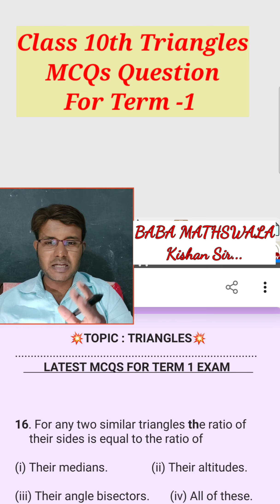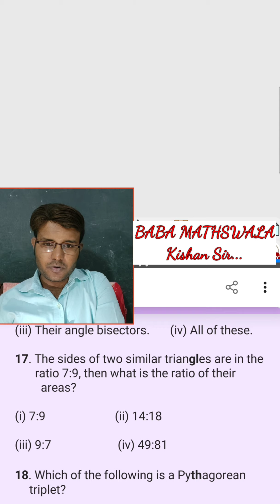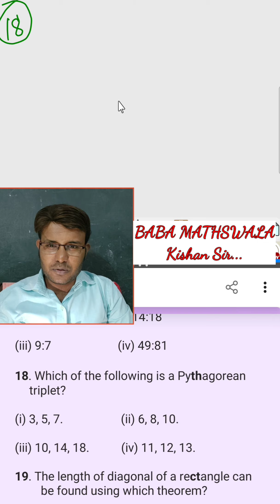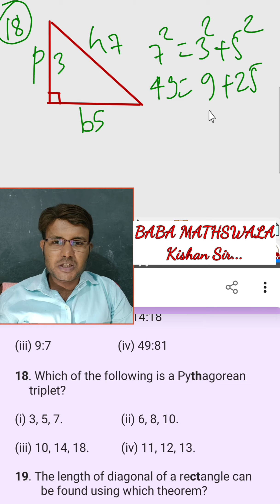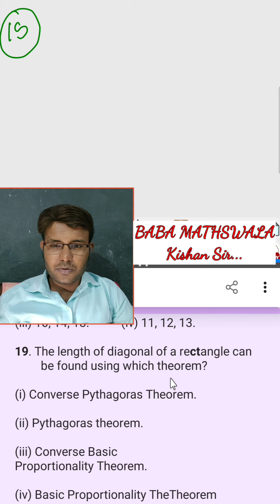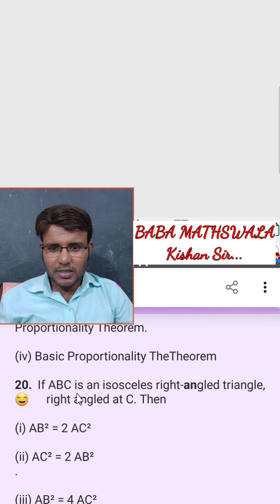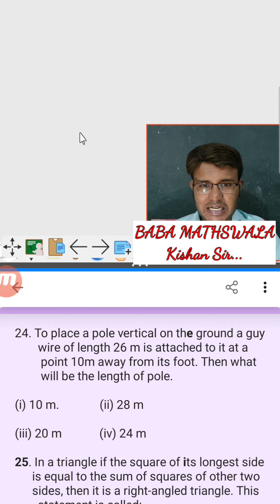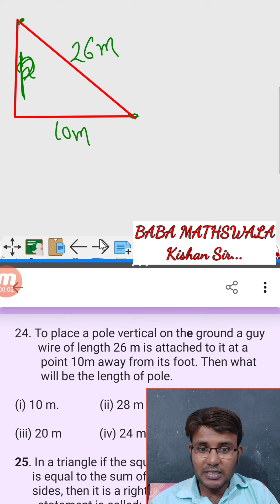Latest MCQs For Class 10 Triangle Term 1 Part 01 By @BABA MATHS WALA Kishan Sir || CBSE 2021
Class 10 Maths Playlist Of Maths For Term 1 CBSE 2021 || Multiple Choice Question Class 10 Maths For Term 1
R S Aggarwal [Separated Playlist]+ Ncert book [Separated Playlist] का Video THEORY AND CONCEPT के साथ SerialWise Complete Series मिल जाएगा. साथ मे iit jee के prepration करने वाले Students के लिए भी video available है Triangles_mcqs_class10 babamathswala kishansir TrianglesMCQs class10mathsMCQs @BABA MATHS WALA Kishan Sir